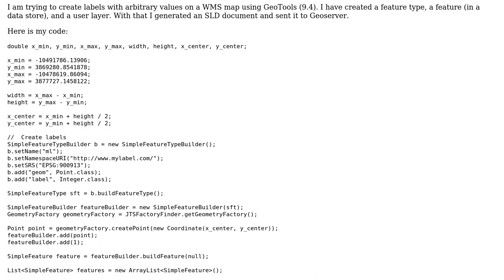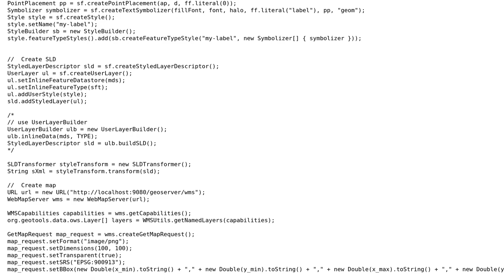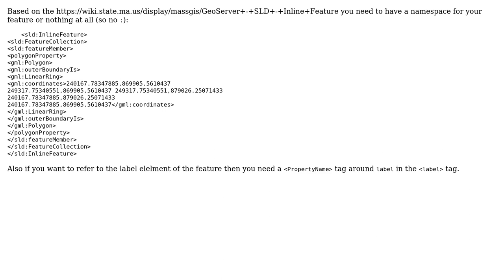GIS: How to create SLD with inline features and style and add to WMS using GeoTools?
With thanks & praise to God, and with thanks to the many people who have made this project possible! | Content (except music & images) licensed under CC BY-SA | Music | Images & others | With thanks to user Ian Turton user dwalls61 and the Stack Exchange Network Trademarks are property of their respective owners. You are responsible for your own actions.